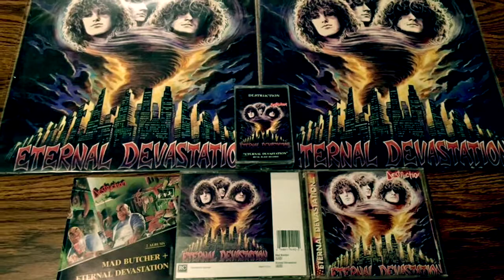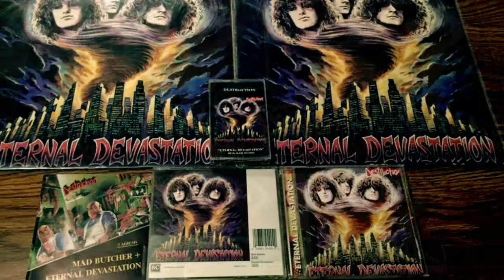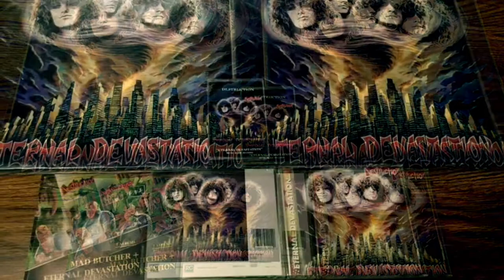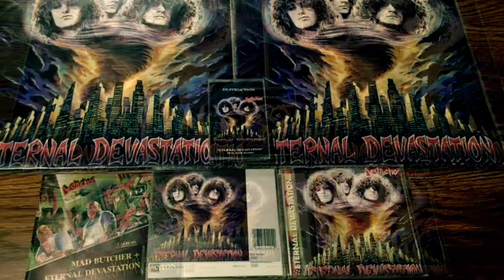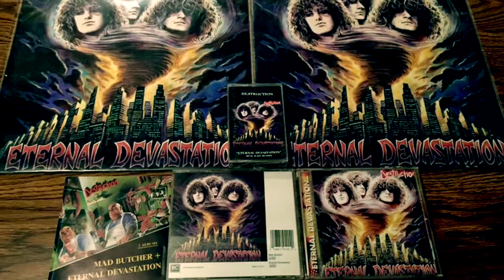Destruction "Curse The Gods"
Original Vinyl Mix